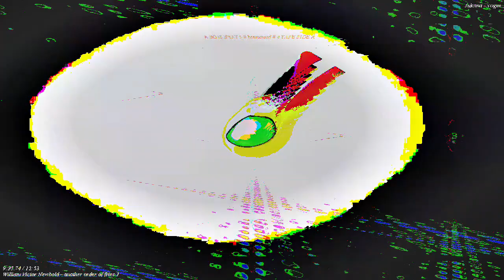[EPILEPSY WARNING] Movie 23 03 17 18h06m26s *Photosensitivity Warning*